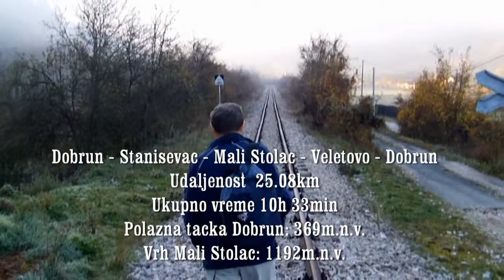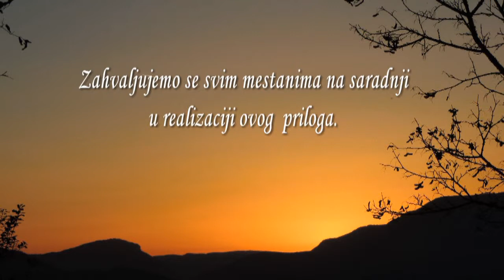Vrh Mali Stolac 1192m.n.v.